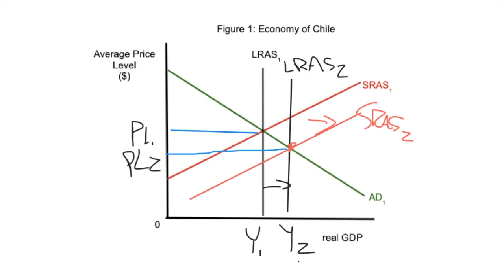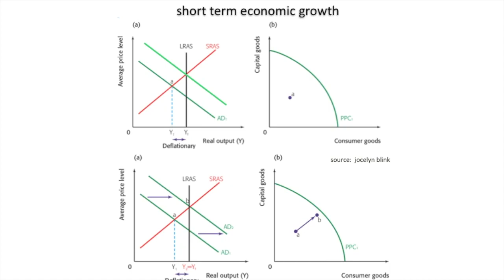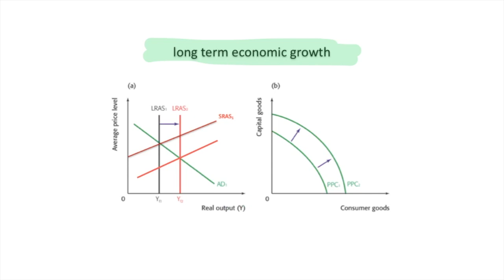How to Draw Economic Growth on a Diagram! | IB Macroeconomics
The world's #1 selling online economics teacher. Join 25,000+ other students today.  "
The best Economics course I have ever taken."    Clear. Practical. Empowering.

"Brad is an incredible teacher!"

"The best thing I did for my IB Economics studies!"

"Brad has an exceptional ability to simplify complex things."

Each Friday you'll receive one practical Economics tip, thought, or teaching strategy to help you become a more empowered student or teacher:

THE WORLD IS OUR CLASSROOM!

Brad